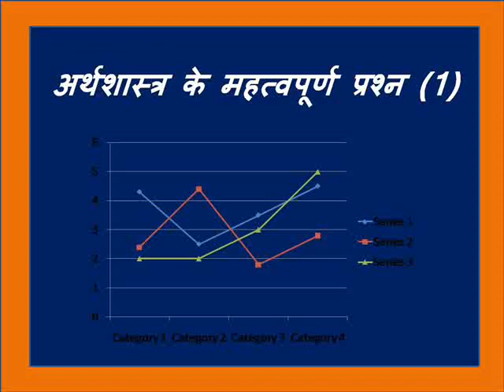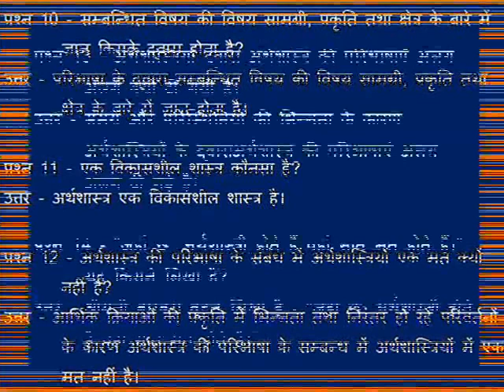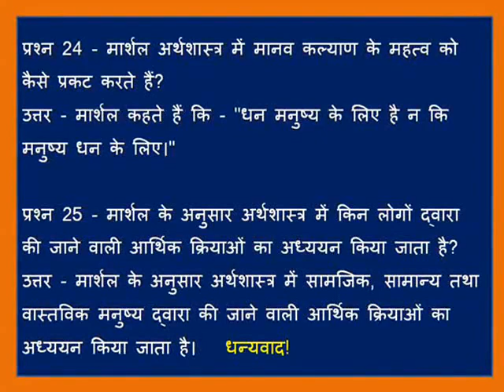अर्थशास्त्र के महत्वपूर्ण प्रश्न (1)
प्रश्न 1 - एक सामाजिक प्राणी कौन है?
उत्तर - मानव एक सामाजिक प्राणी है।

प्रश्न 2 - एक सामजिक विज्ञान क्या है?
उत्तर - अर्थशास्त्र एक सामाजिक विज्ञान है?

प्रश्न 3 - समाज में रहते हुए अनेक आर्थिक क्रियायें कौन सम्पादित करता है?
उत्तर - मानव समाज में रहते हुए अनेक आर्थिक क्रियाएं सम्पादित करता है?

प्रश्न 4 - अर्थशास्त्र से जुड़ी हुए क्रियाएं कौनसी है?
उत्तर - व्यक्तिगत तथा परिवार की आवश्यकताओं की पूर्ति के लिए वस्तुएं खरीदना, बेचना, कृषि करना, उद्योग लगाना, नौकरी करना, कारखाने में काम करना, पैसे लेकर अपनी सेवायें देना आदि समस्त मानवीय क्रियाएं अर्थ शास्त्र से जुड़ी हुई क्रियाएं है।

प्रश्न 5 - अर्थशास्त्र क्या है?
उत्तर - मनुष्य द्वारा निर्मित समस्त कार्य-संगठन का अध्ययन ही अर्थशास्त्र है।

प्रश्न 6 - अर्थशास्त्र को सामजिक विज्ञानों की रानी किसने कहा है?
उत्तर - सेम्यूलसन जैसे अर्थशास्त्री ने अर्थशास्त्र को सामाजिक विज्ञानों की रानी कहा है।

प्रश्न 7 - अर्थशास्त्र समस्त ढांचा किन दो आधारों पर टिका हुआ है?
उत्तर - 1. साधन - जो सीमित है और
2. आवश्यकताएं - जो असीमित है।
इन्हीं दो आधारों पर अर्थशास्त्र का ढांचा टिका हुआ है।

प्रश्न 8 - सीमित साधनों को किफायत के साथ प्रयोग करके वस्तुओं और सेवाओं का उत्पादन एवं उनके द्वारा अपनी आवश्यकताओं की पूर्ति कौन करता है?
उत्तर - मानव या समाज सीमित साधनों को किफायत के साथ प्रयोग करके वस्तुओं और सेवाओं का उत्पादन एवं उनके द्वारा अपनी आवश्यकताओं की पूर्ति करता है।

प्रश्न 9. किसी भी विषय के अध्ययन से पूर्व किसका ज्ञान होना जरूरी है?
उत्तर - किसी भी विषय के अध्ययन से पूर्व उसकी परिभाषा का ज्ञान होना जरूरी है।

प्रश्न 10 - सम्बन्धित विषय की विषय सामग्री, प्रकृति तथा क्षेत्र के बारे में ज्ञान किसके द्वारा होता है?
उत्तर - परिभाषा के द्वारा सम्बन्धित विषय की विषय सामग्री, प्रकृति तथा क्षेत्र के बारे में ज्ञान होता है।

प्रश्न 11 - एक विकासशील शास्त्र कौनसा है?
उत्तर - अर्थशास्त्र एक विकासशील शास्त्र है।

प्रश्न 12 - अर्थशास्त्र की परिभाषा के संबंध में अर्थशास्त्रियों एक मत क्यों नहीं है?
उत्तर - आर्थिक क्रियाओं की प्रकृति में भिन्नता तथा निरंतर हो रहे परिवर्तनों के कारण अर्थशास्त्र की परिभाषा के सम्बन्ध में अर्थशास्त्रियों में एक मत नहीं है।

प्रश्न 13 - अर्थशास्त्रियों द्वारा अर्थशास्त्र की परिभाषाएँ अलग अलग क्यों दी गयी है।
उत्तर - समय और परिस्थितियों की भिन्नता के कारण अर्थशास्त्रियों के द्वाराअर्थशास्त्र की परिभाषाएं अलग अलग दी गई है।

प्रश्न 14 - "जहां छः अर्थशास्त्री होते हैं वहां सात मत होते हैं।" यह किसने लिखा है?
उत्तर - श्रीमती बारबरा वूटन लिखा है - "जहां छः अर्थशास्त्री होते हैं वहां सात मत होते हैं।"

प्रश्न 15 - अध्ययन की सरलता की दृष्टि से अर्थशास्त्र की परिभाषाओं को कितने भागों में बांटा जा सकता है?
उत्तर - अध्ययन की सरलता की दृष्टि से अर्थशास्त्र की परिभाषाओं को निम्न पांच भागों में बांटा जा सकता है --
1. धन केन्द्रित परिभाषायें
2. कल्याण केंद्रित परिभाषाएं,
3. दुर्लभता प्रधान परिभाषाएं,
4. आवश्यकता विहीन परिभाषाएँ और
5. विकास आधारित परिभाषाएं।

प्रश्न 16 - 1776 में प्रकाशित प्रो. एडम स्मिथ की पुस्तक का नाम क्या है?
उत्तर - "राष्ट्रों के धन के स्वरूप तथा कारणों की एक जांच" 1776 में प्रकाशित प्रो. एडम स्मिथ की पुस्तक का नाम है।

प्रश्न 17 - "अर्थशास्त्र धन का विज्ञान है।" अर्थशास्त्र की यह परिभाषा किसने दी है?
उत्तर - 'अर्थशास्त्र धन का विज्ञान है।" अर्थशास्त्र की यह परिभाषा प्रो. एडम स्मिथ ने दी है।

प्रश्न 18 - "अर्थशास्त्र ज्ञान के उस भाग का नाम है जिसका सम्बन्ध धन से है।" अर्थशास्त्र की यह परिभाषा किसने दी है?
उत्तर - "अर्थशास्त्र ज्ञान के उस भाग का नाम है जिसका सम्बन्ध धन से है।" अर्थशास्त्र की यह परिभाषा वॉकर (walker) ने दी है?

प्रश्न 19 - "अर्थशास्त्र वह विज्ञान है जो धन का अध्ययन करता है।" अर्थशास्त्र की यह परिभाषा किसने दी है?
उत्तर - "अर्थशास्त्र वह विज्ञान है जो धन का अध्ययन करता है।" अर्थशास्त्र की यह परिभाषा जे. बी. से. (J.B.Say) ने दी है?

प्रश्न 20 - संस्थापनवादी सभी अर्थशास्त्री क्या मानते थे?
उत्तर - संस्थापनवादी सभी अर्थशास्त्री यह मानते थे कि मनुष्य की आर्थिक क्रियाओं का अंतिम उद्देश्य धन अर्जित करना है।

प्रश्न 21 - मार्शल के अनुसार अर्थशास्त्र की परिभाषा क्या है?
उत्तर - मार्शल के अनुसार अर्थशास्त्र की परिभाषा है कि - "अर्थशास्त्र मानव जीवन के सामान्य व्यवसाय का अध्ययन है। इसमें व्यक्तिगत तथा सामाजिक क्रियाओं के उस भाग की जांच की जाती जो भौतिक सुख के साधनों की प्राप्ति एवं उप भोग से घनिष्ट रूप से सम्बन्ध है"

प्रश्न 22 - पीगू के शब्दों में अर्थशास्त्र की परिभाषा क्या है?
उत्तर - पीगू के शब्दों में अर्थशास्त्र की परिभाषा यह है कि - "अर्थशास्त्र आर्थिक कल्याण का अध्ययन है और आर्थिक कल्याण के उस भाग तक सीमित रहता है जिसको प्रत्यक्ष एवं अप्रत्यक्ष रूप से मुद्रा के मापदंड से सम्बंधित किया जा सके।"

प्रश्न 23 - धन की तुलना में मनुष्य का महत्व अधिक किस अर्थशास्त्री ने बताया है?
उत्तर - मार्शल ने धन के स्थान पर मनुष्य के कल्याण पर अधिक बल दिया है।

प्रश्न 24 - मार्शल अर्थशास्त्र में मानव कल्याण के महत्व को कैसे प्रकट करते हैं?
उत्तर - मार्शल कहते हैं कि - "धन मनुष्य के लिए है न कि मनुष्य धन के लिए।"

प्रश्न 25 - मार्शल के अनुसार अर्थशास्त्र में किन लोगों द्वारा की जाने वाली आर्थिक क्रियाओं का अध्ययन किया जाता है?
उत्तर - मार्शल के अनुसार अर्थशास्त्र में सामजिक, सामान्य तथा वास्तविक मनुष्य द्वारा की जाने वाली आर्थिक क्रियाओं का अध्ययन किया जाता है।

धन्यवाद!